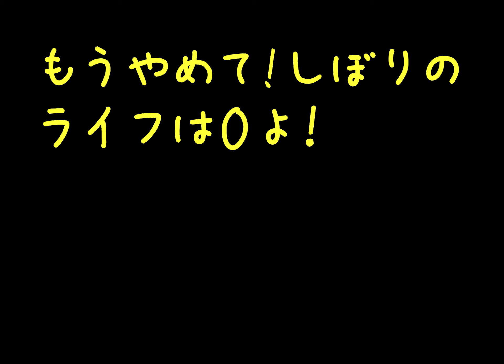【荒野行動】シーズン21バトルパスガチャ”金車確定”の天井までぶん回す！最後に奇跡が！？【S21】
しぼりくんです！楽しくゲームします！

【しぼりくん channel CUP】
賞金ゲリラ定期主催！優勝者には” iTunesカード”をプレゼント！

【使用楽曲】
♩skip to do by shimtone様